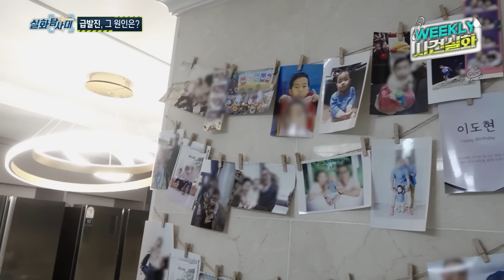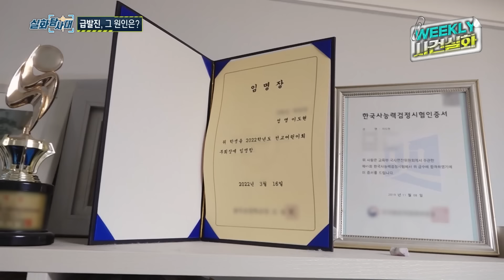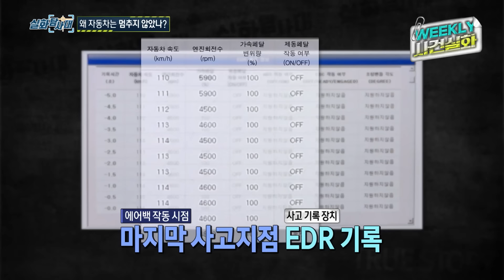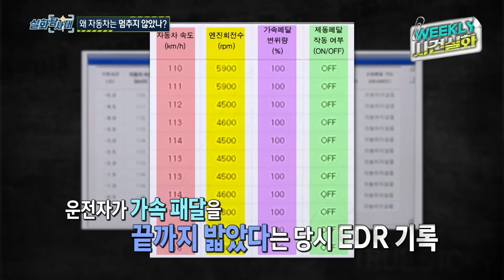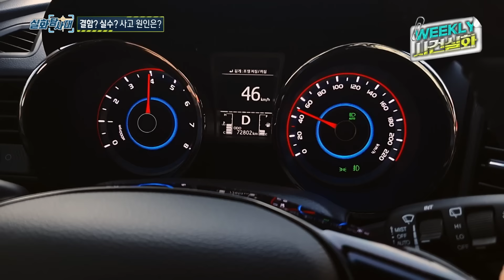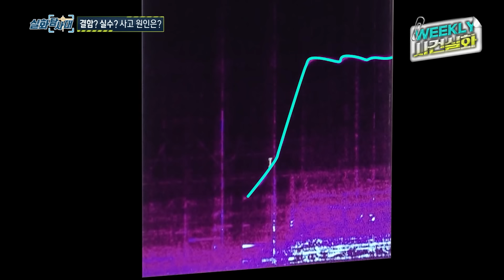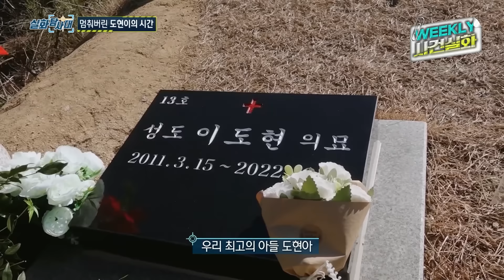[주간사건실화] 12살에 멈춘 내 아들의 시간, 가족을 무너트린 그날의 진실은? 실화탐사대 실화On MBC230112방송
실화탐사대 200회 - 아이의 삶을 앗아간 공포의 질주 편